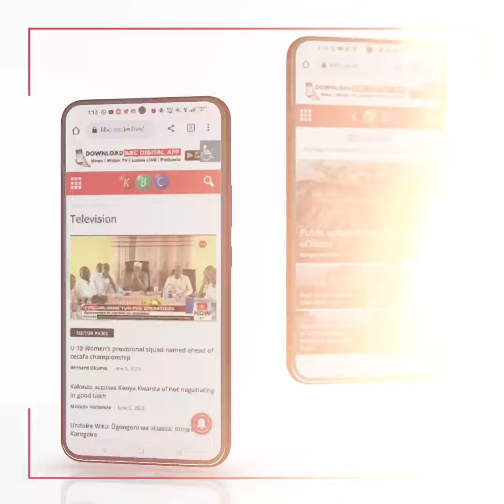Governor Wavinya Ndeti has cautioned citizens against settling in riparian areas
Citing the ongoing flooding in parts of Syokimau and Kinanie where hundreds of residents have been displaced by flash floods, the Machakos county boss said the invasion of waterways was responsible for the flooding hazards and the loss of lives.